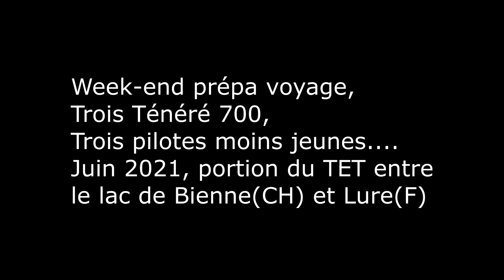[Moto] Préparation voyage via le TET Franco-Suisse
Modeste balade de 2 jours sur le Trans Euro Trail entre Hauterive et Lure.